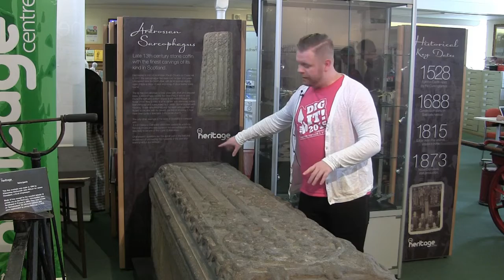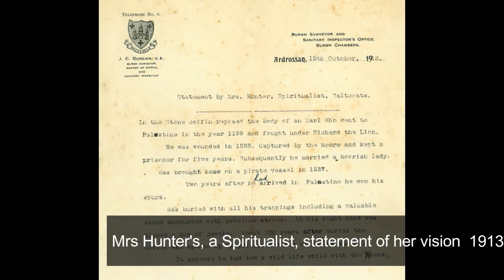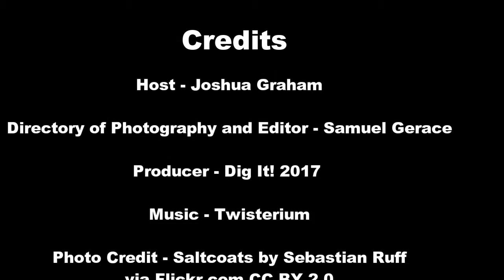Ardrossan's Mysterious Medieval Sarcophagus | Dig It! TV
Head to the coast with Joshua to explore the stories behind this mysterious medieval sarcophagus in Saltcoats. Find out how it was lost, learn how to read the intricate stonework and discover it’s (questionable) links to the crusades.

Credits:
Host - Joshua Graham
Director of Photography and Editor - Samuel Gerace
Producer – Dig It! 2017
Special thanks to North Ayrshire Heritage Centre, Ardrossan and Saltcoats Herald and Bob Marshall